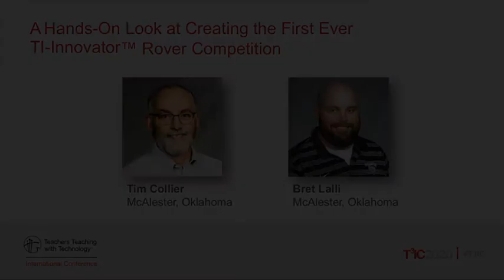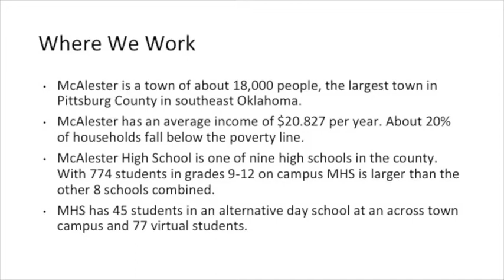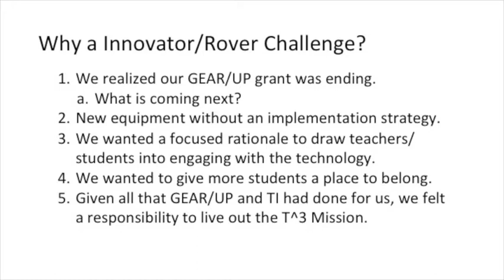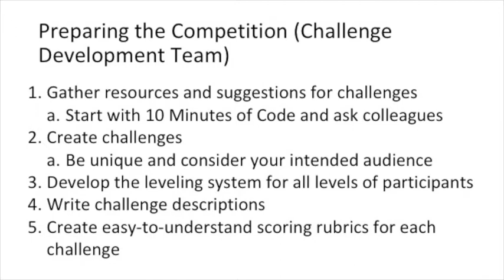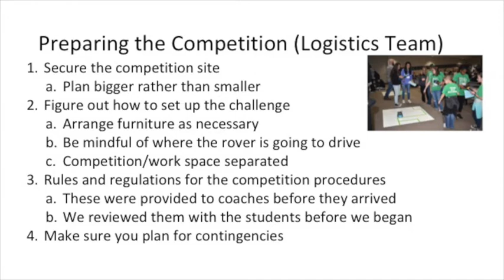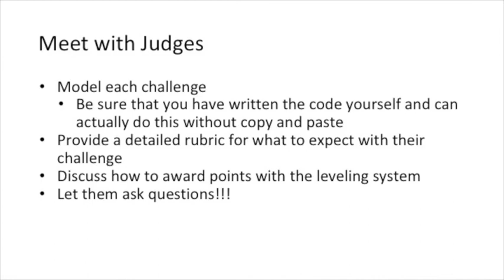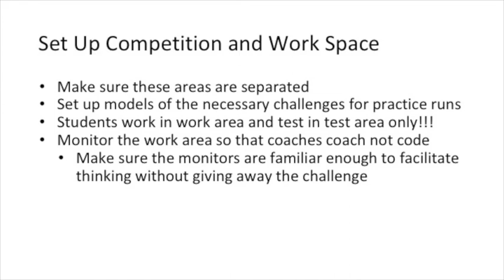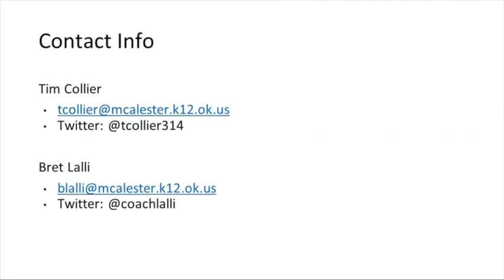2020 Virtual T³IC: A Look at Creating the First Ever TI-Innovator Rover Competition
Learn do more with the TI-Innovator Rovers you have and get started in robotics without thousands of dollars. See how to host a Rover competition where students compete in a series of challenges to discover which teams are the most creative problem-solvers.

0:00 Webinar introduction
1:49 Start of webinar